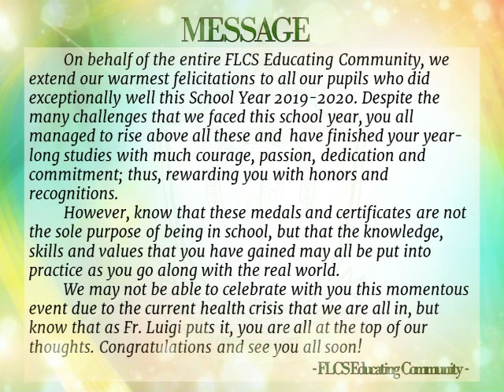FLCS SY 2019 - 2020 GRADE 2 RECOGNITION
Welcome to our GRADE 2 Recognition!
Fr. Luigi Caburlotto School congratulates all the recipients of Academic Excellence Awards and Award for Outstanding Performance in Specific Disciplines.
May the protection of St. Joseph and Blessed Fr. Luigi Caburlotto be with us all.